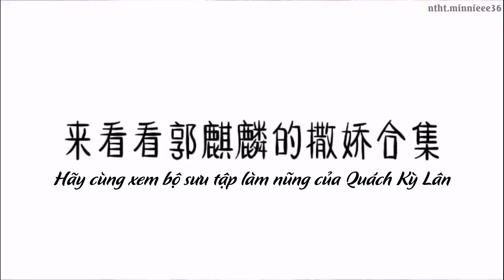[Đại Lâm khả ái] Cùng xem bộ sưu tập làm nũng của Quách Kỳ Lân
cre: douyin, acc on vid